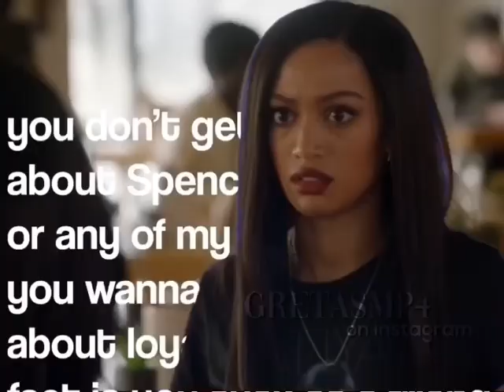layla keating edit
layla mf keating

pls ignore that glitch
ac/ib: stelleraudios
oc: videooverlays,
videooverlays_s
wm ib: moonliighttv

videostar  transitions
free videostar
free videostar tutorial
videostar tutorial
free videostar transitions
Videostar
Videostar edit
Videostar tutorial
free videostar transitions
videostar paid
vsp
watch me edit
after effects
re-effect
transitions to when stuck
overlays
overlays for edits
edit audios
audios for edits